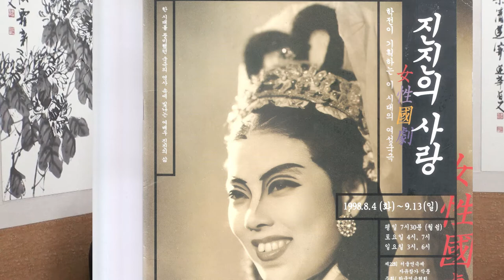전통사랑 이웃사촌 연당 이계순 판소리 국극배우 대담 KBS한민족방송 '전통으로 소리길로' 김병준작가 180128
국악이란 소리도 모르고

판소리란 말도 모르던 어린 시절부터

우리소리 사랑해 국극배우로

소리꾼으로 활동하고 있는 연당 이계순님.

고향에서 구상하고 있는 일이며

앞으로 펼치고 싶은 소리세상 이야기에

귀 기울여 본다.

모진 바람 눈보라 세차게 불어도

동백처럼 피고

매화랑 같이 봄날을 부르는

그런 배우로 소리꾼으로 우리 곁에 지내기 바라는

마음으로 이 영상을

연당 이계순님 소리길에 전하며 기도한다.

'그 소리길에 얼씨구 소리 넘치고

 잘한다 소리 물결쳐서 우리네 소리벗님 되시고

 오래 고생한 소리인생에 박수소리 가득하기를...'

연출 서기철/ 작가 김병준/ 단막사극 성우 선은혜, 신범식, 우성은/
문화예술계 현장취재 김이아 리포터/
‘전통사랑 초대석’ 정회천교수, 김용권 교수, 박명덕교수,
양정환 대표, 김영조 대표, 김대현 촌장. 홍성덕 이사장.
매주 일요일이면 김병준 작가가 ‘전통사랑 이웃사촌’ 찾아
전화는 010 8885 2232. 많은 동참 기다리겠습니다.